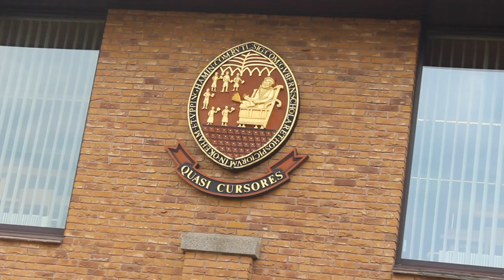framing and focus